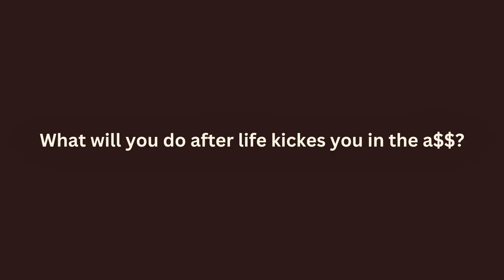What Do You Do After Life Kicks You In The A$$?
As a Breakthrough Coach I help clients elevate their lives after trauma or heartbreak to M❤P out new life success stories, boost their confidence & have happier relationships in just 20 days.

EVICT FEAR: GETTING TO THE ROOT OF YOUR PROBLEMS IN 20 DAYS

20 DAY FORGIVENESS JOURNAL Day

COFFEE, CHAT & M❤P 1 Hour Confidential Breakthrough Coaching Session